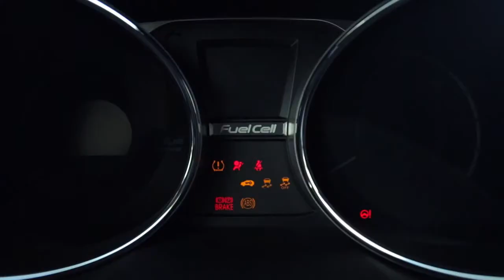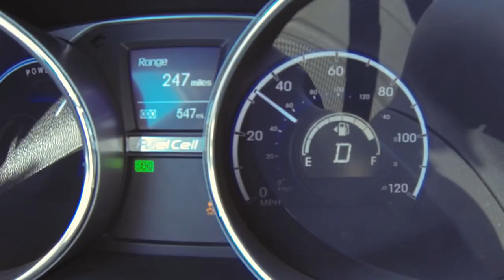Антибензиновый Тушкан поставил рекорд скорости